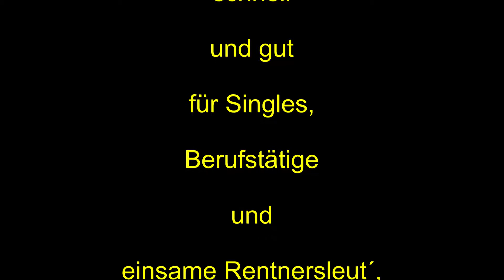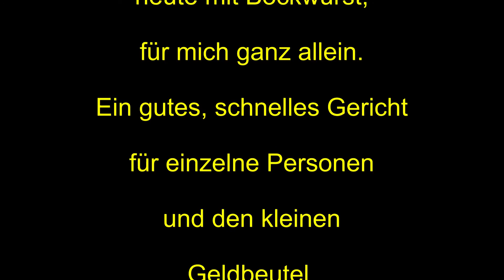Bechamelkartoffeln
Ich liebe diese einfache Küche,
es muss nicht jeden Tag Fleisch sein und großartig gekocht werden.
Aus Kartoffeln kann man ganz wunderbare Gerichte zaubern, die eine ganze Familie satt machen können.
Zu Bechamelkartoffeln kann man Frikadellen, Bratwurst oder Spiegelei reichen.
Eine Bechamelsoße ist auch für Aufläufe gut geeignet, es kommt immer auf das Würzen an.
Kleiner Salat dabei und alle sind glücklich.